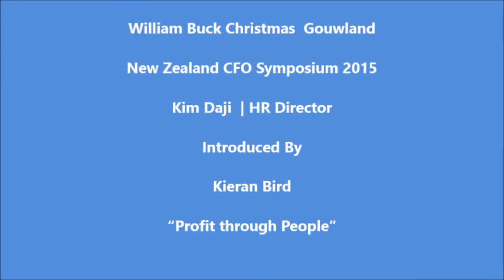William Buck Christmas Gouwland NZ CFO Symposium 2015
Kim Daji, HR Director Introduced by Kieran Bird
William Buck Christmas Gouwland
"Profits through People"